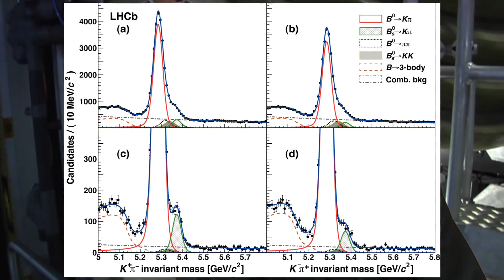CERN NEWS : LHCb announces new results in matter-antimatter asymmetry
Matter and antimatter are thought to have existed in equal amounts at the beginning of the universe, but today the universe appears to be composed essentially of matter. By studying subtle differences in the behaviour of particle and antiparticles, experiments at the LHC are seeking to cast light on this dominance of matter over antimatter.